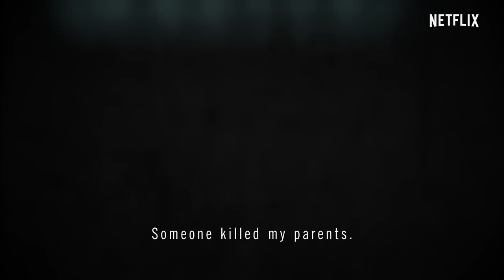Monsters: The Lyle and Erik Menendez Story Limited Series Teaser | 'Title Announcement'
Check out the new Monsters: The Lyle and Erik Menendez Story Teaser!

Network: Netflix
Synopsis: From the creators of DAHMER - Monster: The Jeffrey Dahmer Story.